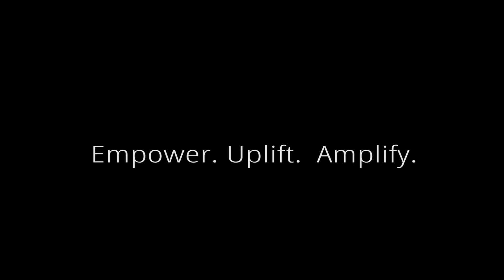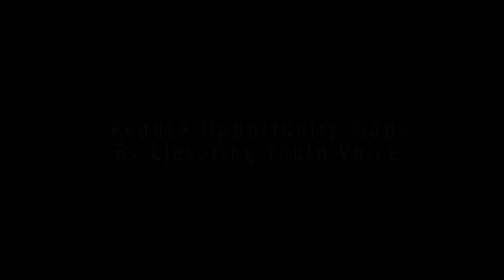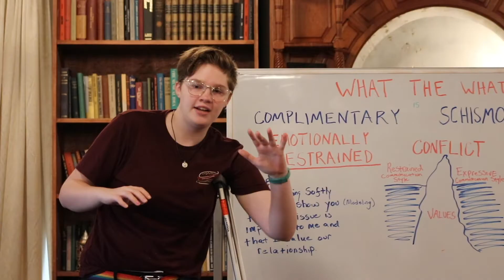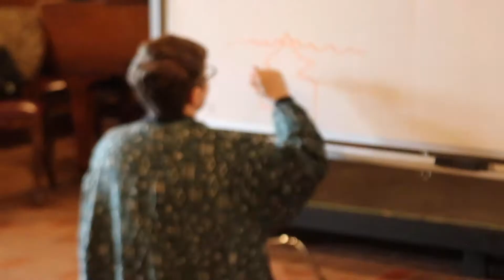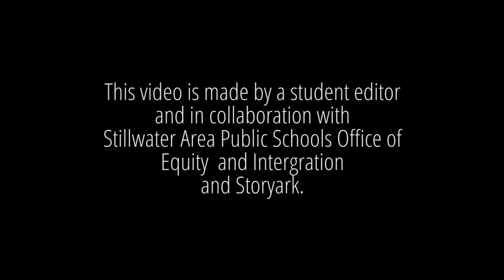Absent Narrative - StoryArk Festival 2019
The StoryArk Festival featured mini-recordings of live podcasts (HUSH, HUSH Jr, Carnation, Broad Spectrum), premieres student short films, screens comedic web series (Vitamin C, What a Hoot), featured a live table talk, offers a poetry slam and showcases the student band “SOUP!”

Everything included in the festival is produced and performed by middle school and high school students from around the St. Croix Valley. The festival featured live podcast recordings, short film screenings, poetry slams and prose readings.